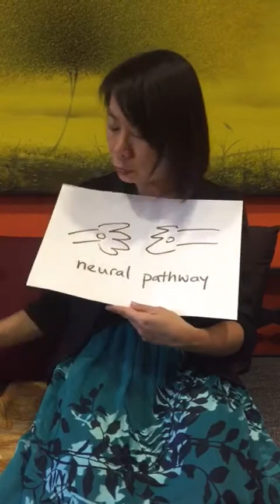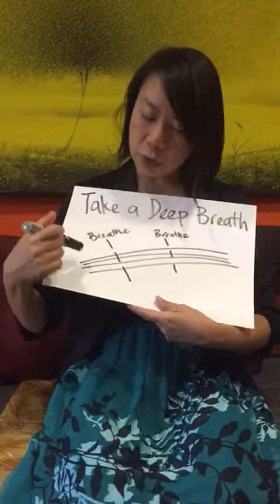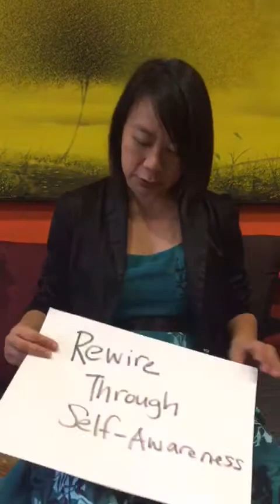Resilience 101: How to Overcome Your Fears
Our experiences will hard-wire our brain, until you reach a point where you think of something or a subject, and you feel either positive (happy/like) or negative (unhappy/dislike).

But are we really unhappy with the subject or are we just hard-wired?

So how can we stop the hard-wiring and overcome our fears?